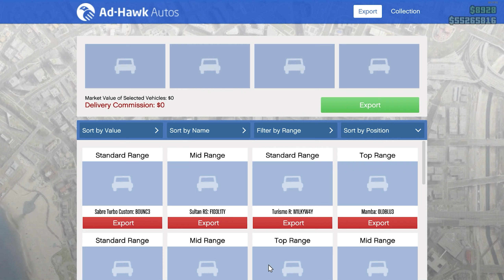[GTA Online - Vehicle Warehouse] Import Export No Damage Sell Guide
0:00 - Intro
0:00 - On Foot
5:13 - Cargobob Method
9:13 - Speedo Custom Method
14:56 - Armored Kuruma Method